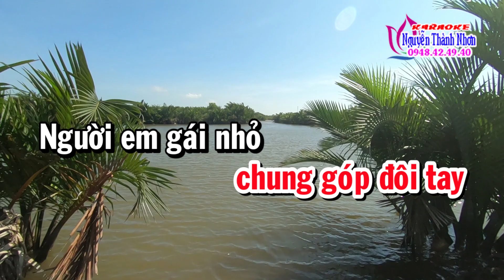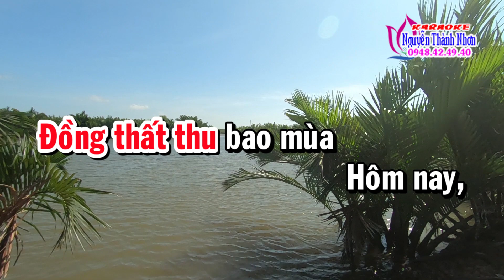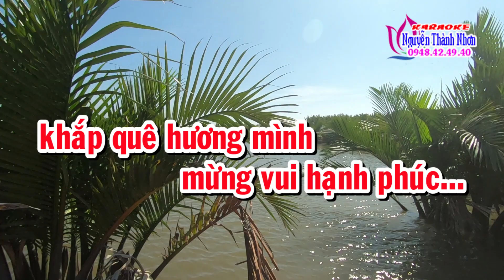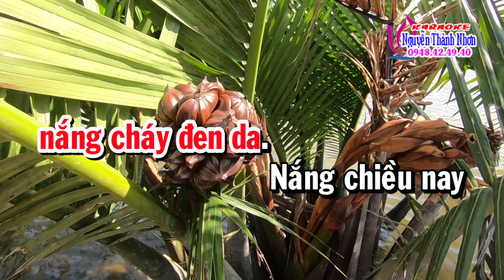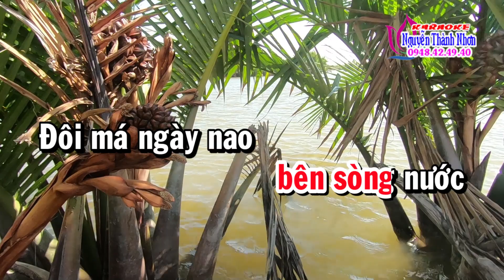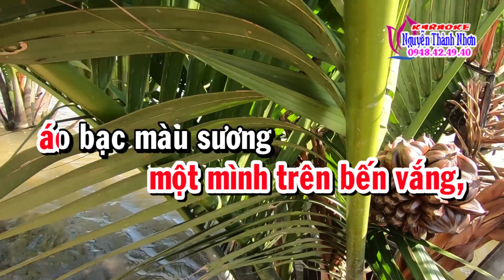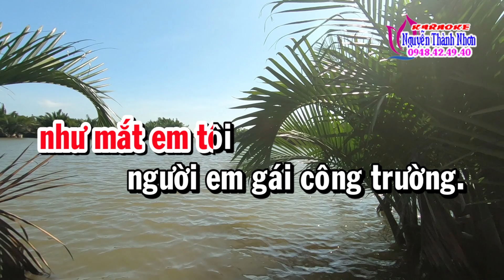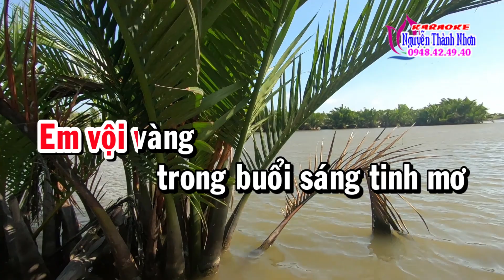Karaoke vọng cổ NGƯỜI EM GÁI CÔNG TRƯỜNG - DÂY ĐÀO [T/g Nguyễn Minh Triết]